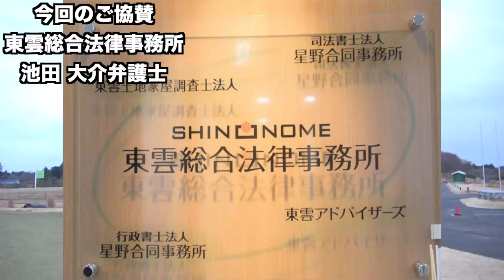今日ドライバー芯しか当たらねえ！ 【最高賞金額更新】第7回Sho-Time Cup Part6 16-17H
協賛: 東雲総合法律事務所 池田大介 弁護士

twitterはこちらから！